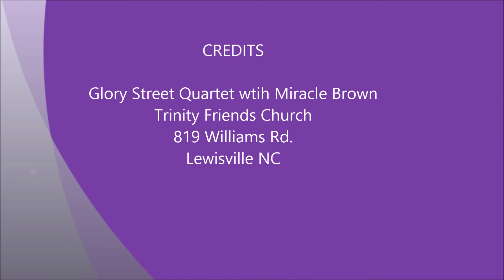Miracle singing with Glory Street Quartet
Filmed at Trinity Friends Church, 819 Williams Rd., Lewisville NC